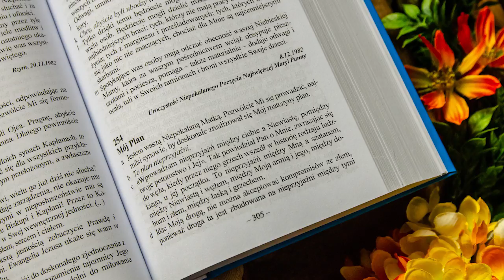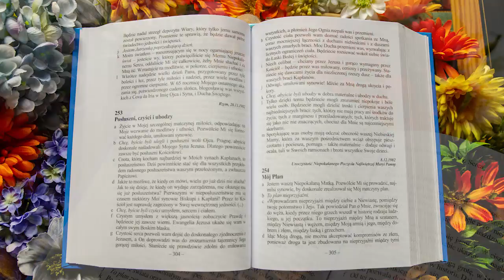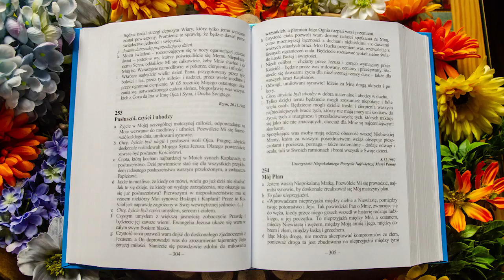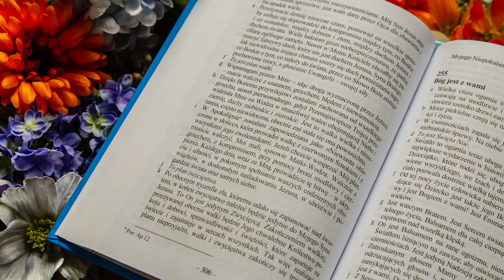Proroctwa Maryi na czas próby Kościoła i świata | Ks. Gobbi [254] MÓJ PLAN